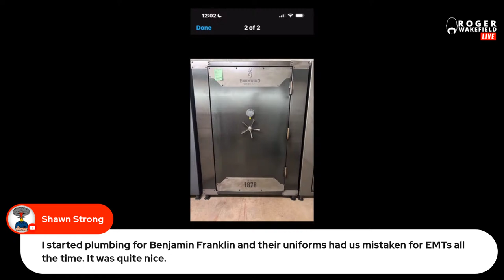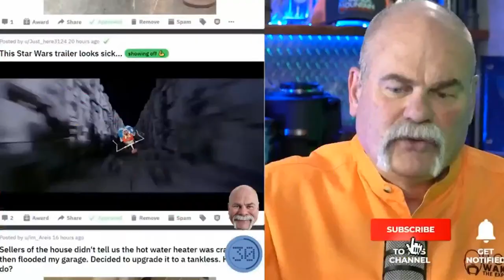How to Start Your Own Business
Are you thinking of starting your own plumbing, HVAC, or electrical company? You'll learn about the necessary licenses and permits, what type of insurance you need, how to find clients and more. Tune in and learn everything you need to know about starting your own business in the trades!

Plumbing Live Q&A With Roger Wakefield... That’s me. If you want to learn plumbing by receiving the best information, If you believe your opinion matters and you want it to be heard, If you really have a love for getting into and better at the trades, and you want to have a freaking awesome time learning and contributing… I think you will like your options here where the information and facts = the data that you need.